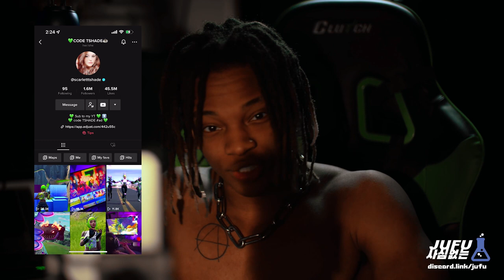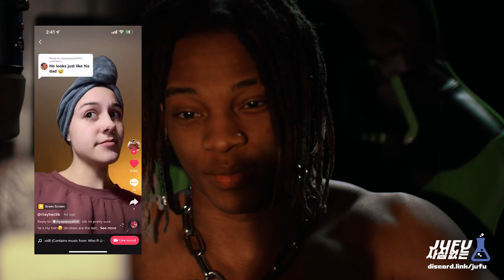Who R U? Fortnite Compilation (JUFU Reacts)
i still haven't run a game of fort...

Shoutout to @Nanacool8 for starting and carrying this trend! Shoutout to everyone else that's made videos!

                                                         + more

If you haven't already check me out on other platforms!